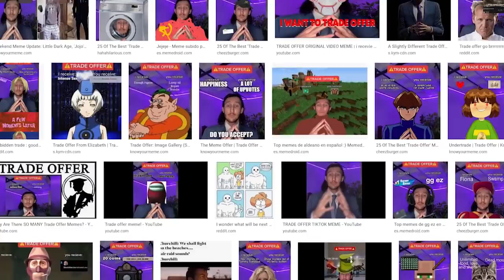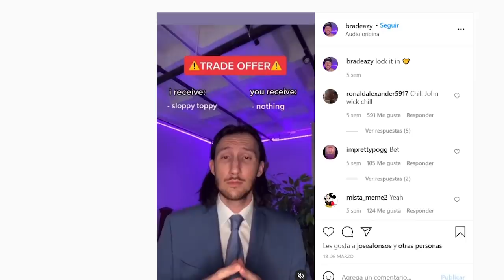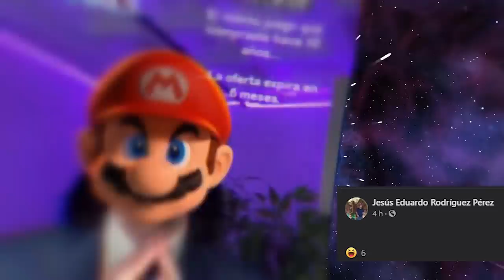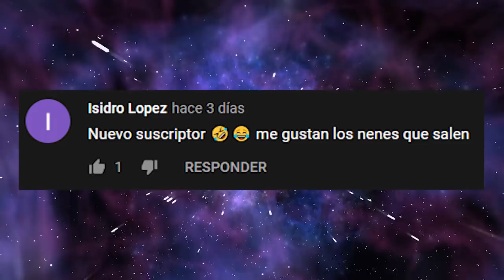Trade Offer | La Historia Detrás del Meme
(También disponible en Google Podcast y Apple Podcast)